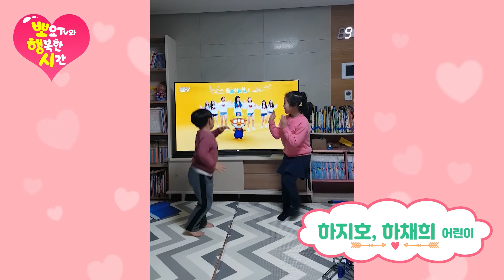뽀요TV와 행복한 시간, 뽀행시 | 뽀요TV 시청자영상 | 116-118차 당첨자 | 뽀로로랑 타요랑 뽀요TV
💖이제 유튜브에서도 뽀요 TV를 만나보세요 💖

뽀요TV와 함께 행복한 시간을 보내는
사랑스러운 우리 아이들의 모습이에요!
1월 5주차(116-118차) 당첨자 친구들의 영상, 지금 만나보세요~!

[뽀행시 응모방법]
1. 뽀요TV와 함께하는 아이의 모습을 10초 이상 촬영한다.